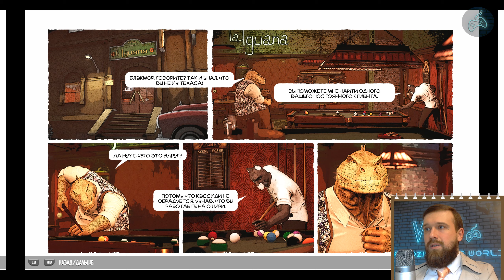Blacksad: Under the Skin - Прохождение. Часть 22: Фотографии Уикли. Бильярд в баре Ла Игуана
Полное прохождение игры Blacksad: Under the Skin. Найдены все коллекционные карты.
Blacksad: Under the Skin walkthrough.

Заказать прохождение любой игры на 100%:
Не забудь помочь каналу, где игры действительно проходятся на 100%.
WebMoney:
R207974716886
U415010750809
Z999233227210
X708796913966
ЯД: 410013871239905